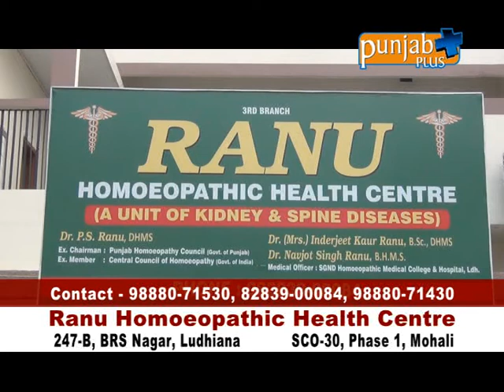Ranu Homoeopathic Health Centre